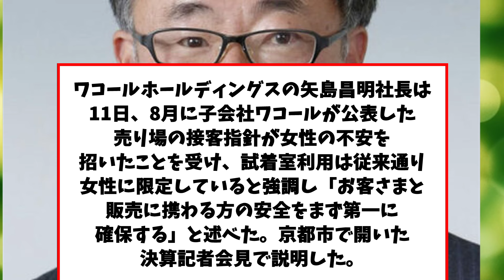【ワコール】試着室、女性限定を強調【LGBTQ】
（引用）
5chスレ：【LGBTQ】試着室、女性限定を強調　ワコール社長、不安受け [香味焙煎★]